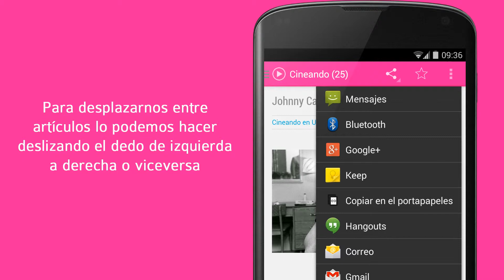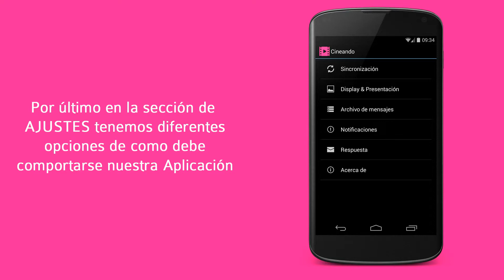Cineando en Ubrique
Breve descripción de la aplicación Android del Cine Club Cineando en Ubrique